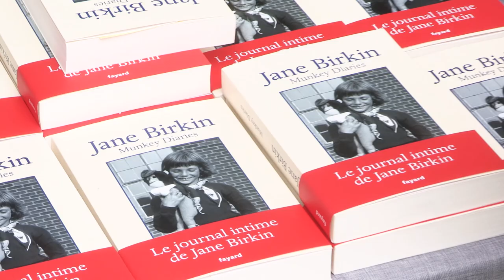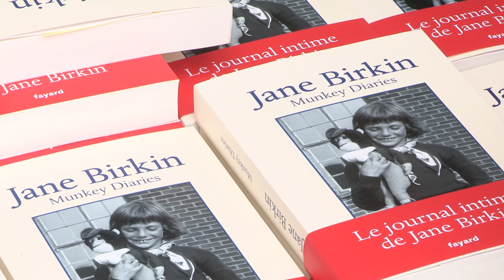Festival Journal Intime : interview de Jane Birkin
Les 21, 22 et 23 juin 2019, la commune de Saint Gildas accueillait le Festival du journal intime. Trois des intervenants du dimanche, Gérard Holtz, Claire Chazal et Jane Birkin, nous ont livré leurs impressions.